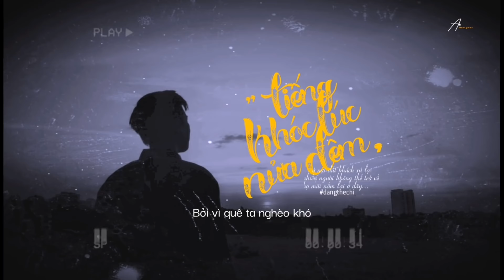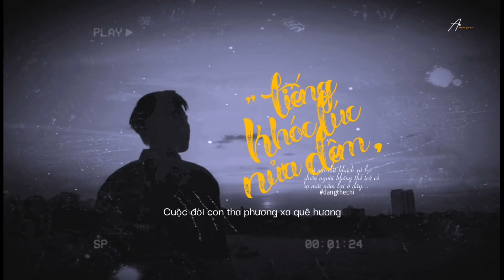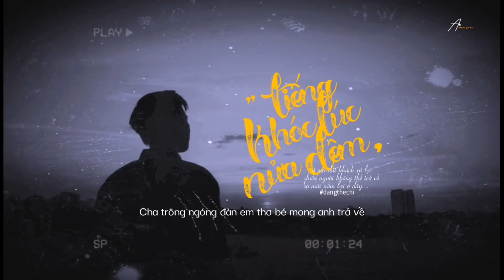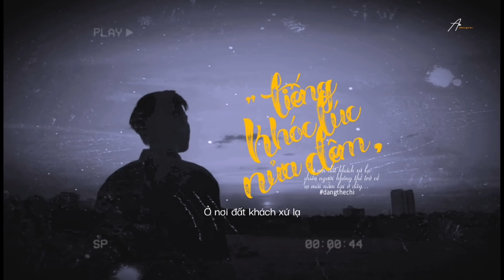Cuộc Đời Con Tha Phương Xa Quê Hương... | Tiếng Khóc Lúc Nửa Đêm - Đặng Thế Chí | Audio Lyric Video